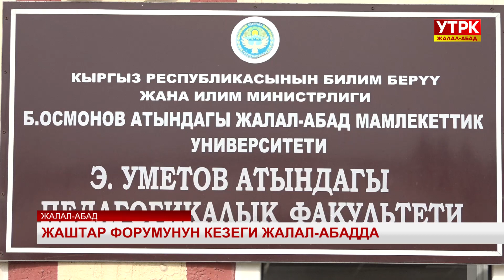Жаштар форумунун кезеги Жалал-Абадда